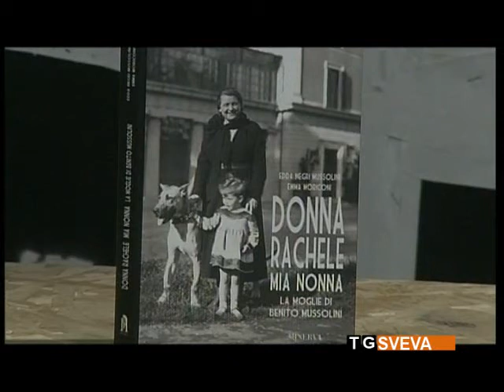Andria | La vita di Donna Rachele, moglie di Mussolini, in un libro: oggi uno speciale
“Donna Rachele, mia nonna, la moglie di Benito Mussolini” è il libro a cui dedichiamo uno speciale che andrà in onda oggi e che vi presentiamo in questo servizio.